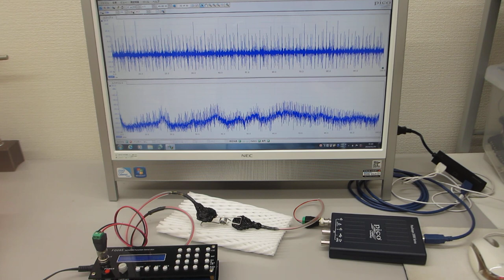超音波プローブの超音波伝搬特性の確認実験（超音波発振システム １ＭＨｚ）